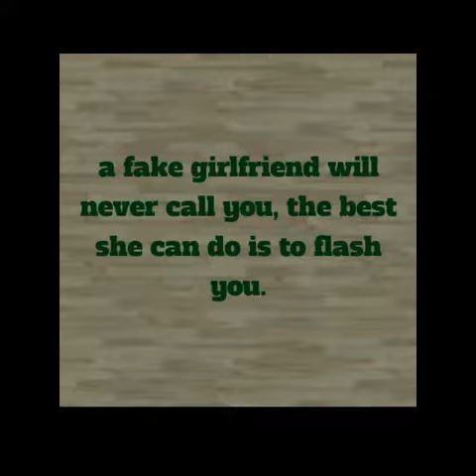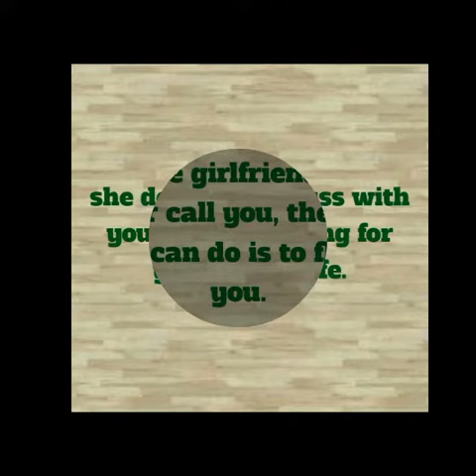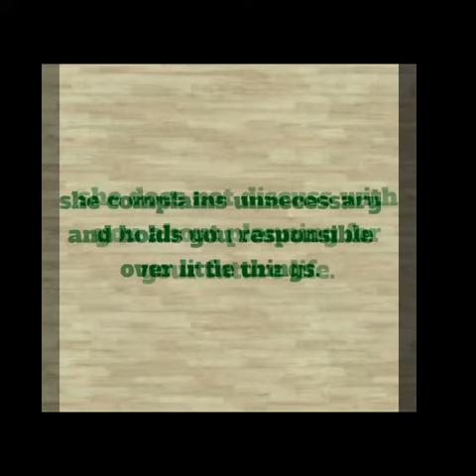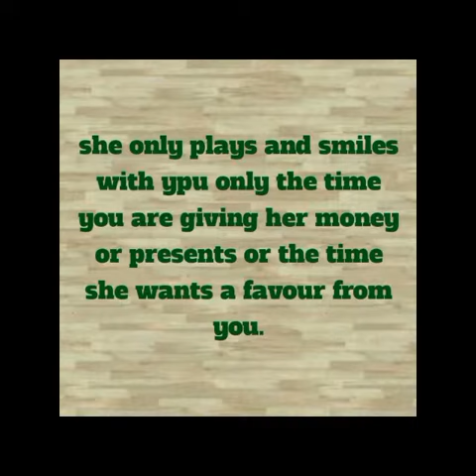HOW TO IDENTIFY A FAKE GIRLFRIEND